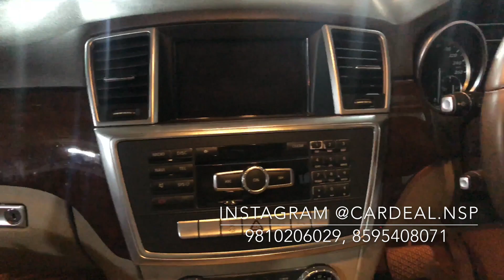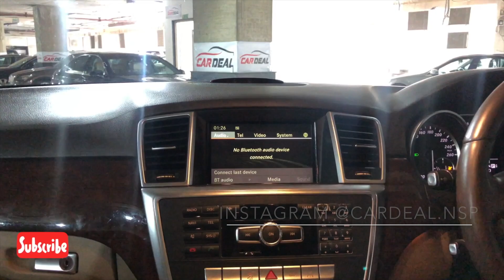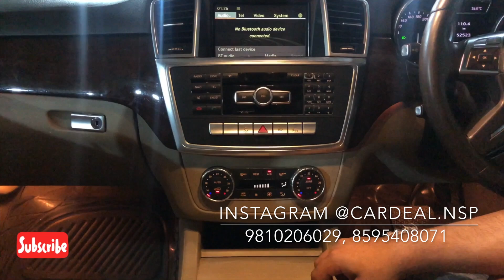दिल्ली में सबसे सस्ती LUXURY CARS | MERCEDES ML 350 | CAR VLOG | CARDEAL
Buy cars at best prices only at cardeal.

Mercedes🛸 ML350 • Avantgarde • Diesel • 2012 model • Beige interior • Alloy Wheels • Black colour • Sunroof • Projector lights • single owner • Back Camera • ambient light • 52000 driven • excellent condition• UP Registration • @ 17.45 lakh only.🚘